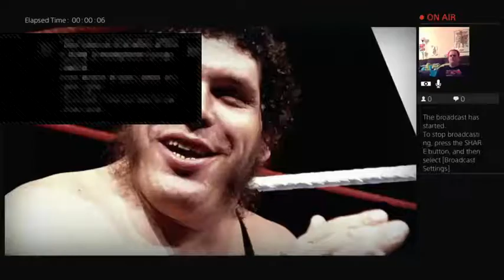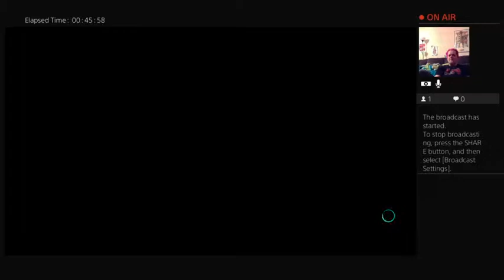WCCW #1 WWE2K18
Brian plays his first WCCW show on WWE2K18 featuring Kerry Von Erich defending his Texas title against former ECW champion Dean Ambrose.